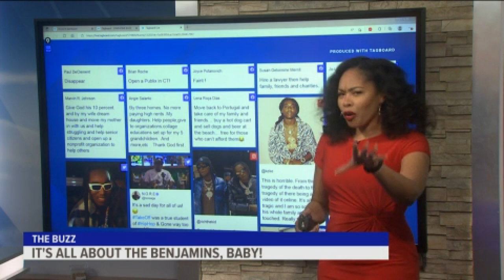Symphonie Privett 2022 reel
Symphonie Privett is a Morning News Anchor and Trending Reporter at FOX61 in Hartford, CT.